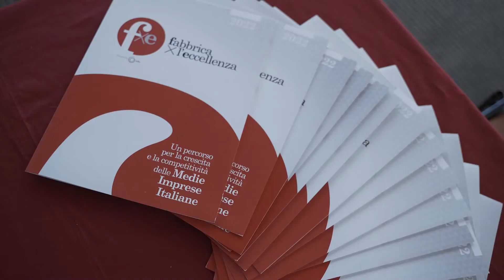FxE | Highlights Forum Competitività e Trasformazione Digitale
Highlights dell'evento di Fabbrica per l'Eccellenza del 14 Luglio 2022 presso Salvatore Ferragamo. Tema principale della giornata: Competitività e trasformazione digitale.